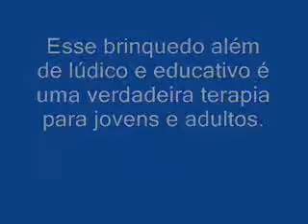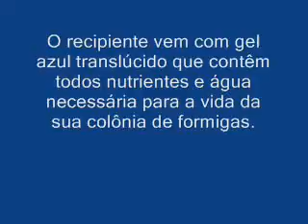ML 145531177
Video Migrado